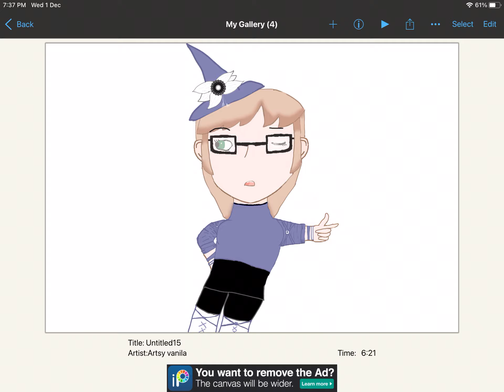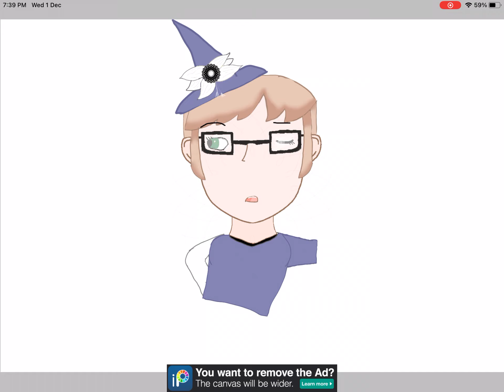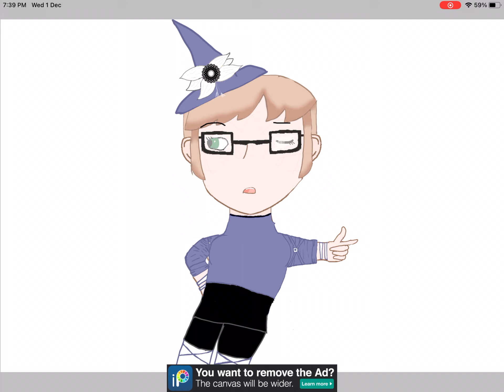Trying to make Kai